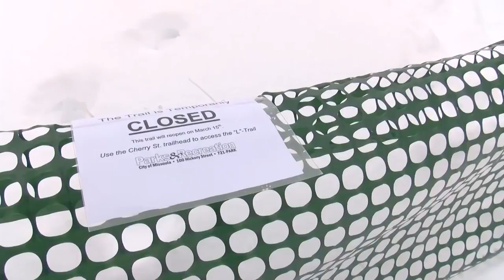Missoula school avoids avalanche